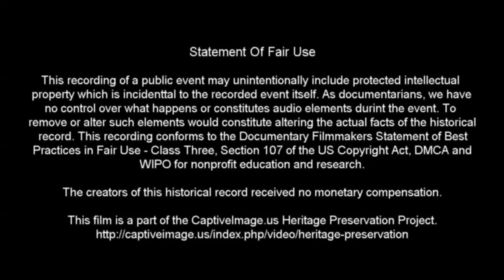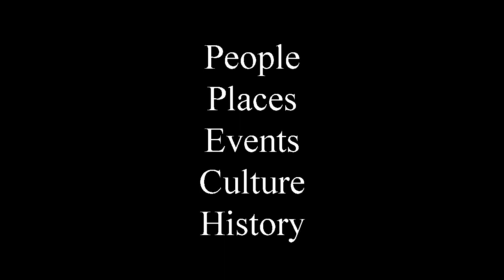#15.5 1st Round Team Roping - 2020 Mc3 Ariat World Series Qualifier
This film documents the First Round of the #15.5 class World Series Qualifier event during June 2020 in Amarillo, Texas.

Randy and Kim McCraken host a series of USTRC and Mc3 Qualifying Team Ropings throughout the year culminating with the World Series Team Roping competition in Amarillo, Texas held in the Amarillo National Center Arena.

Identified Music Attribution: